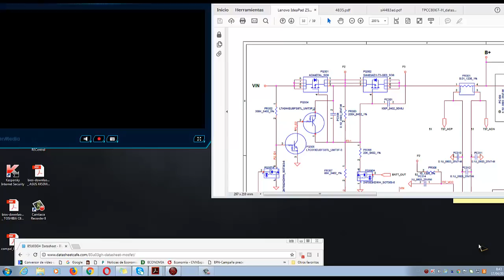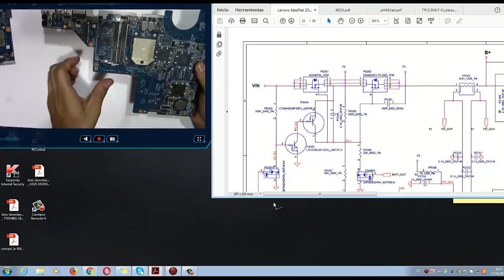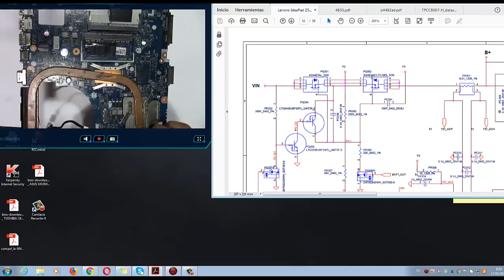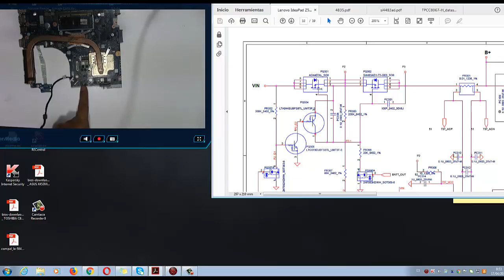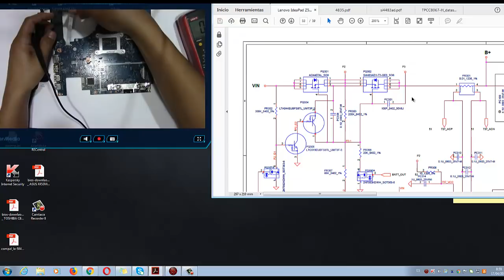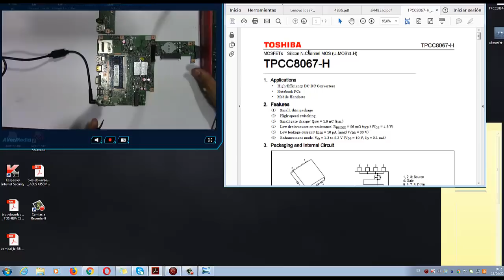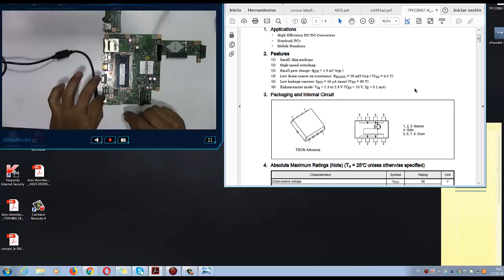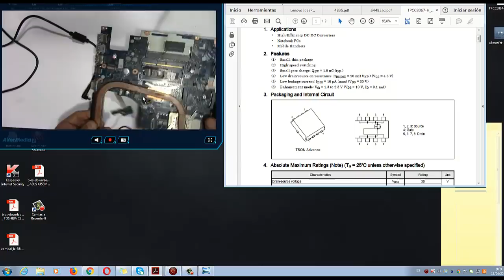TRANSISTOR MOSFET CANAL N-P (MAINBOARD LAPTOP PRACTICO)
cuando un equipo portatil(laptop) no enciende es probable que este tipo de semiconductor este dañado,en este vídeo les comparto unos pequeños tips a la hora de medir un  Mosfet ya sea de CANAL- N o CANAL- P y como ubicar un posible reemplazo.
algunos conceptos basicos si te gustaria que profundizara mas en el tema dejame en los comentarios para una segunda parte
SI te gusto el vídeo te invito a